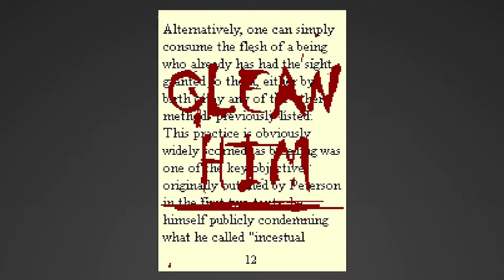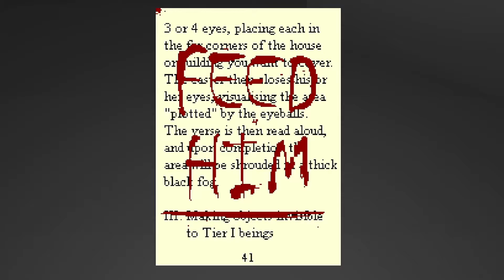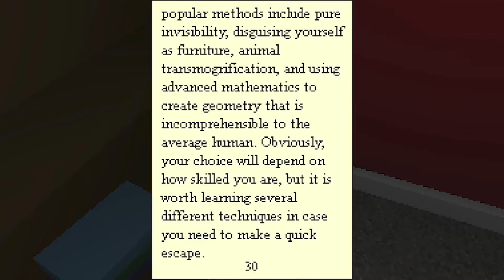What do you feed DEMON BABIES?? [WRONGED]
Never trust demon babies.
Let me know if you'd like a part 2.